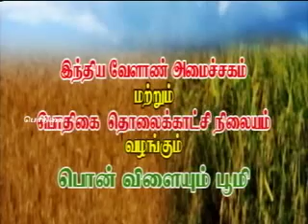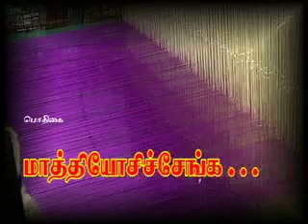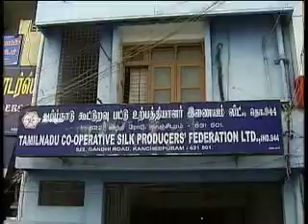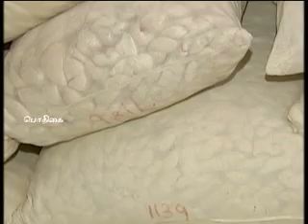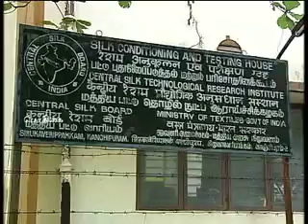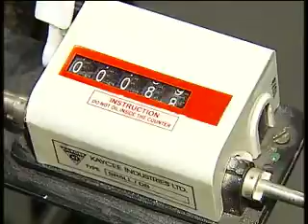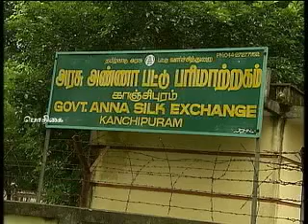Pon Vilaiyum Bhoomi 03/02/2014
Dharmapuri Govt cocoon market - Beneficiary &  Raw silk Testing & Grading